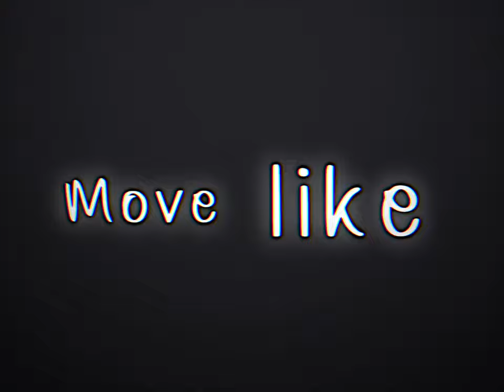Michael Kaiser | Moves like jagger | Blue lock Manga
Audio: @quitezyaudios
Blue lock
Michael Kaiser
App : Videostar